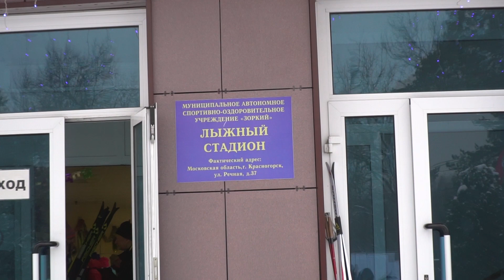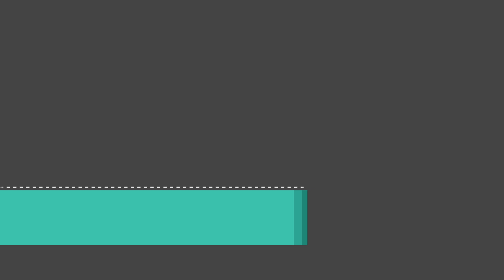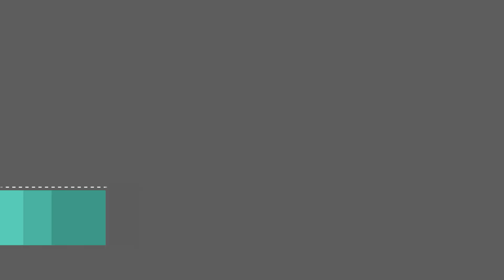Классические спринты на Красногорской лыжне 2018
Видео о лыжных классических спринтах на Красногорской лыжне 2018г